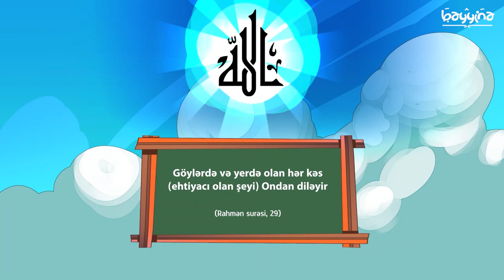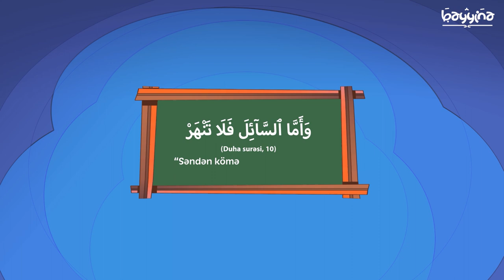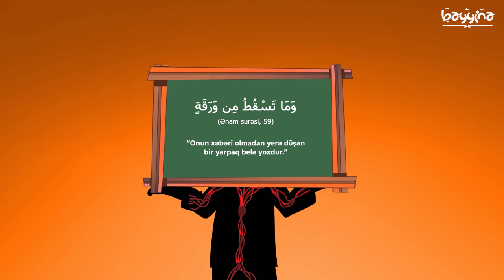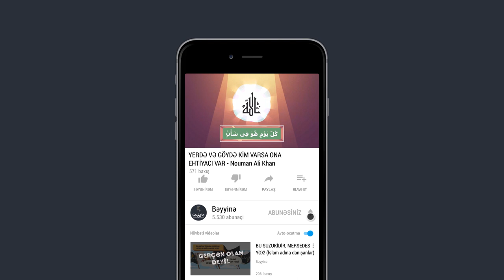YERDƏ VƏ GÖYDƏ KİM VARSA ONA EHTİYACI VAR - Nouman Ali Khan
1.  Videonu bəyəndinizsə LİKE düyməsinə tıklayın ki, video daha çox insana çatdırılsın.
2.  Ən yeni videolardan xəbərdar olmaq üçün kanalımıza ABUNƏ olun və "zınqırov" işarəsinə tıklayaraq bildirişləri aktiv edin..